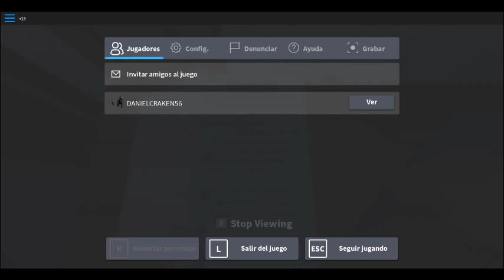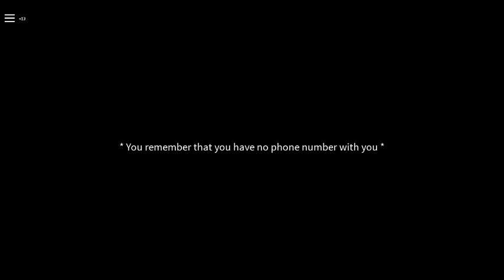life an otaku ep 4